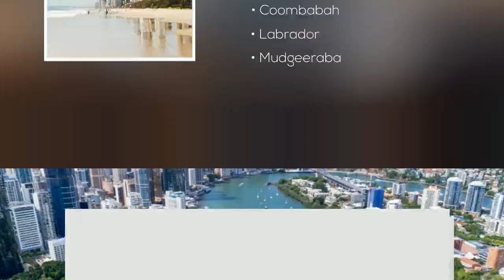Best Gold Coast Suburbs To Live And Raise a Family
Moving to a new place can be overwhelming for those who have toddlers with them. However, a little planning and preparation can help you experience a stress-free move. If you are planning for a move to live and raise your whole family, then explore these beautiful suburbs of Gold Coast, Queensland.